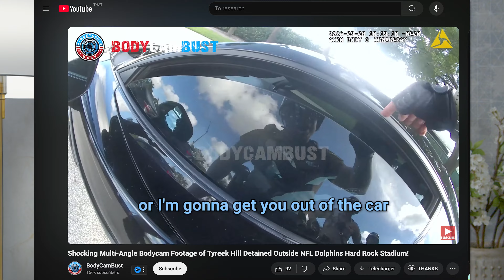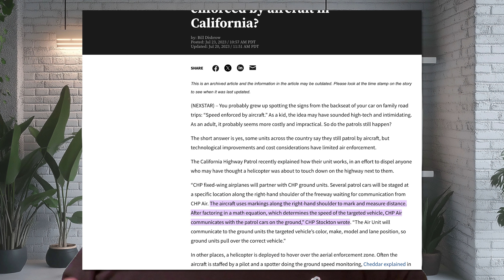Ex-Police Officer Breaks Down the Tyreek Hill Situation - The Lens #002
In episode 2 of The Lens Podcast, a former police officer breaks down the entire Tyreek Hill situation. From the stop itself, to the detainment and outcome, get the inside scoop here!

If you enjoyed this BodyCamBust Podcast Episode 2. Comment